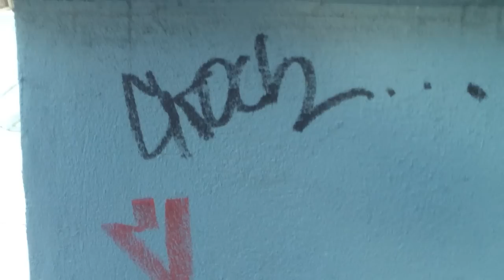CHINA!!! (Vlog 6)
Ok, not really China.. but as close as I can get.